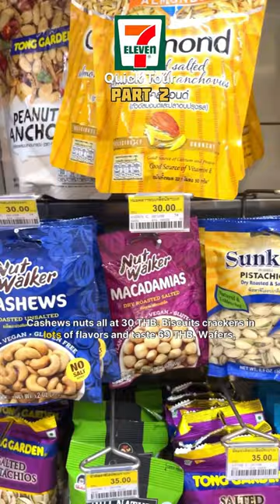7 Eleven Thailand Food & Drinks Cost Details | Part 2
In this video, I'll show you why 7 Eleven is my go-to place in Thailand. From snacks to necessities to budget-friendly meals, 7 Eleven has everything you need while traveling in Thailand. Watch this video to see why I love this convenience store chain and why it should be your go-to as well!
Join me as I take you on a tour of my favorite place in Thailand - 7 Eleven! From cheap snacks to convenient services, 7 Eleven has it all. Watch to find out why it's my go-to place in Thailand. Join me as I take you on a tour of my favorite place in Thailand - 7 Eleven! From cheap snacks to convenient services, 7 Eleven has it all. Watch to find out why it's my go-to place in Thailand.

World's one of the best Convenience store. I really loved it.

bangkok vlog
what to do in bangkok
bangkok thailand7 elevenbangkok
travelbangkok
travel guide
bangkok nightlife
bangkok travel
bangkok travel guide
thailand nightlifebangkok videosthailandvlogthailand food